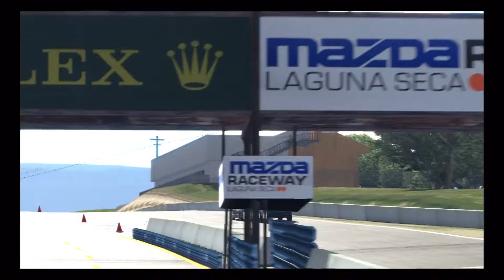FF Series Season 2 Race #9 (Laguna Seca) Part 1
FF Series Season 2
Race #9 - Laguna Seca
23 Laps